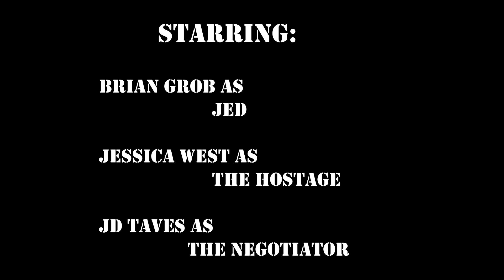"Worth Saving" by Rebekah Jackson | 2024 New Year Edition of Guerilla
This short was made for the 2024 Guerilla Short Film Challenge: The New Year Edition. Filmmakers of all ages and all skill sets had a limited amount of time to make a short film using any resources available to them. They were also required to include a specified category and line of dialogue.

Title: "Worth Saving"
Director: Rebekah Jackson
Category: Make a One-Shot Film
Line: “I’ve been an outlaw ever since I came into this world.”